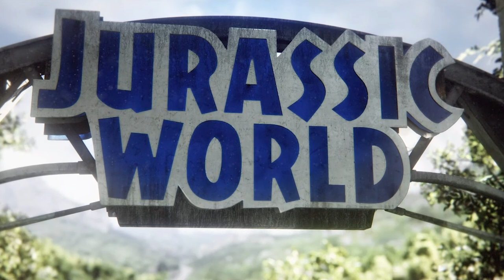Jurassic World Evolution 2 создай парк с Динозаврами своей мечты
13:35. Отправится в парк Юрского периода

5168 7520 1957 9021 приват